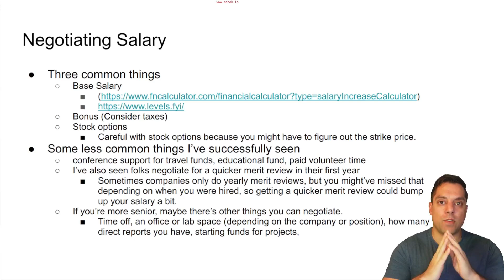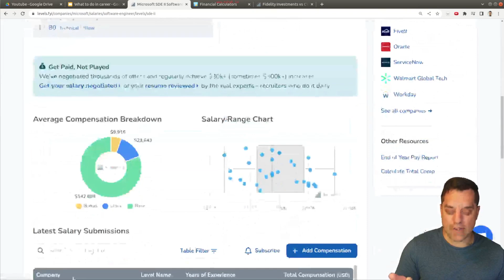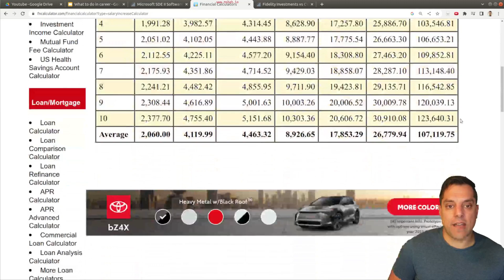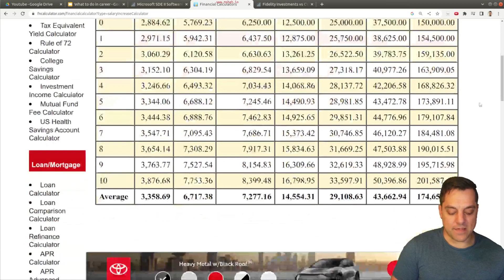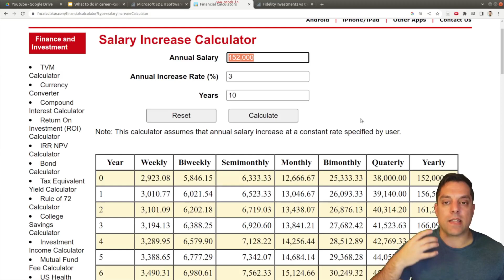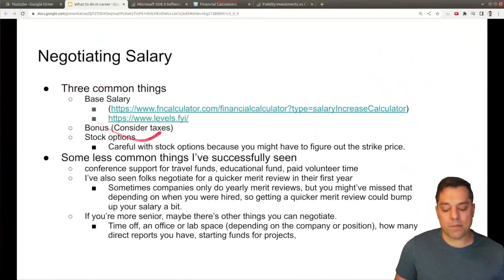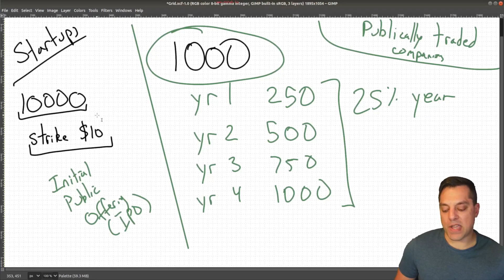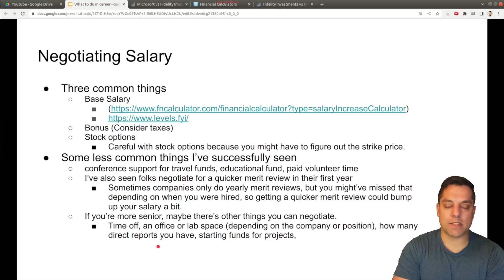[Mike's Advice] Negotiating Salary (Software Engineers)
►Lesson Description: In this video I provide some of my advice on negotiating salaries as you navigate some of your first software engineering roles. Note: One other thing that I forgot to add was to negotiate for relocation expenses if that is not already included -- it's common, but make sure to ask if you are moving for the job!

00:00 Introduction
00:40 Base Salary
01:30 Levels as a tool for finding salary range
03:28 Salary Increase Calculator
06:24 Internship and Co-op Salary Range
07:42 Negotiating on Bonus
09:10 Stock Options (Public companies and startups)
13:40 Negotiate based on how much leverage you have.
14:28 Less Common things to negotiate for
17:40 Conclusion and wrap up